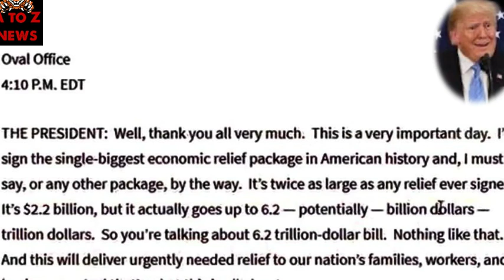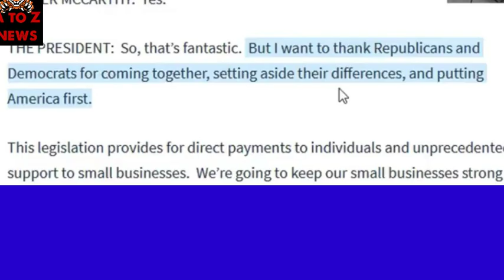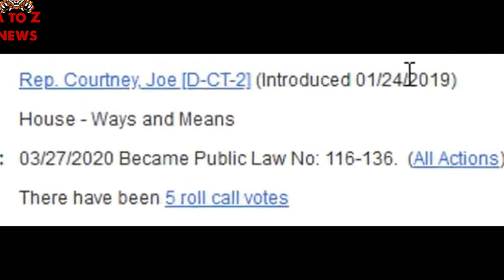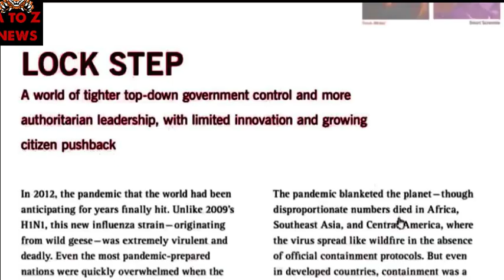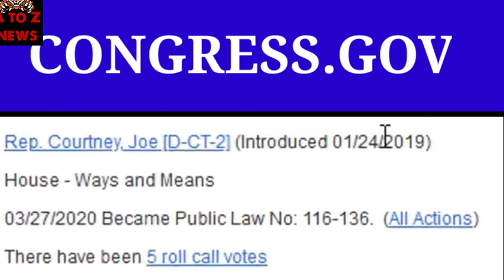Details of Coronavirus Relief Bill,The CARES ACT..COVID-19 is plandemic not pandemic,it is Cash-19..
Please watch all the evidences assiduously,mentioned above in the video..
This is probably the most damaging vid of the year,for the US...
Amazing to Zoomed news